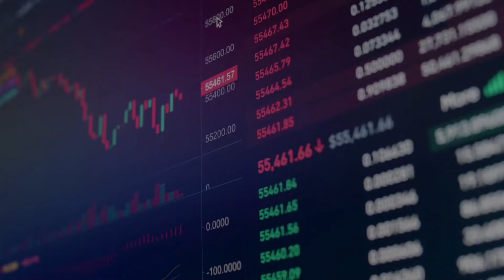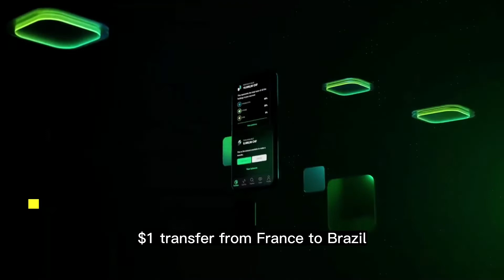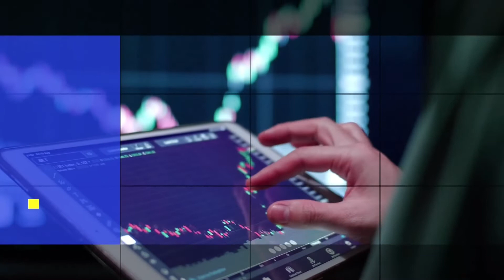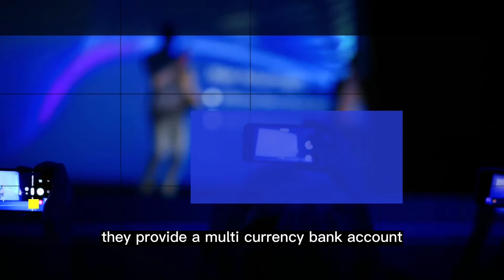Opening a Swiss Bank Account Online as a Non-Resident in 2023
Renowned the world over for its stability, confidentiality, and trust in safeguarding assets, the Swiss banking system has earned something of a mythical reputation in the minds of many people today.